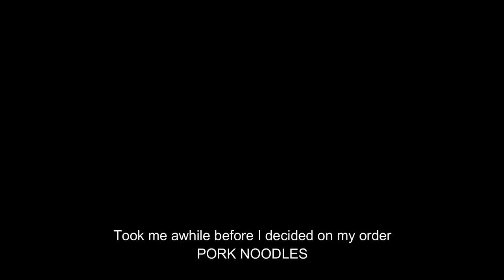Where to Makan Vlog 威记茶餐室 WW Kopitiam, Jalan Air Putih, Kuantan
On the last day of our holiday, we decided to go  to this Kopitiam ( Coffee Shop in Hokkien) . Located in Jalan Air Putih, it is one of the newer ones here. There's a couple of stalls here where you can get a wide variety of food here. Mostly Chinese Food.

My dad had Mee Suah RM8.00
My Wife  had  Shark meat Noodles in Chinese Cooking Wine RM7.50
I had Pork Noodles RM6.00 Popiah and Yam Cakes RM4

GEARLIST
Secondary Camera: Samsung NX300m
Tripod : Joby Gorillapod
Main Phone : Samsung Galaxy A71
Secondary Phone : Honour 8x (PokemonGo)
Drone: DJI Spark